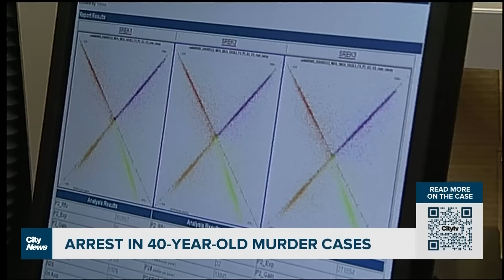DNA technology leads to arrest in decades old murder cases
Decades after the vicious murders of two Toronto women police have made an arrest. The suspect is now 61 years old and was tracked down in Northern Ontario, Shauna Hunt with the DNA technology that cracked this cold case wide open.